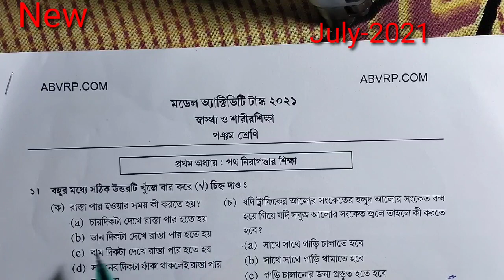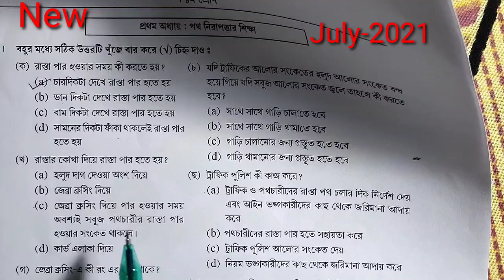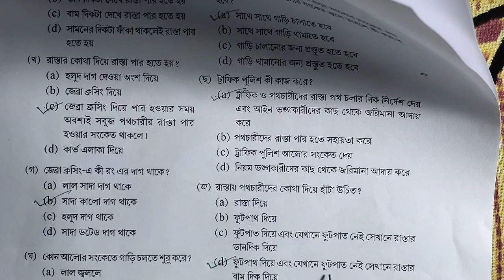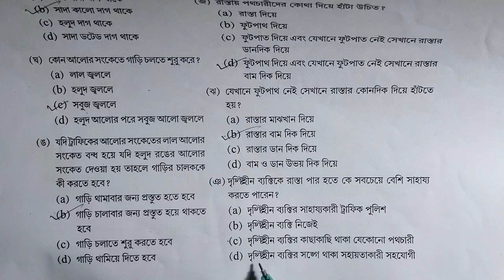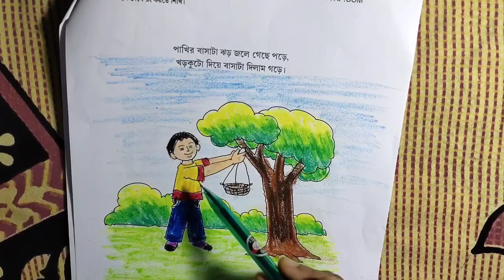পঞ্চম শ্রেণীর স্বাস্থ্য ও শারীর শিক্ষার মডেল অ্যাক্টিভিটি টাস্কModel Activity task Class-5|July-2021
Class-5
Sub-Health and Physical Education
Solve the all Question-Answer
July-2021
পঞ্চম শ্রেণির মডেল অ্যাক্টিভিটি টাস্ক
স্বাস্থ্য ও শারীর শিক্ষার সমস্ত প্রশ্নের উত্তর দেওয়া হয়েছে